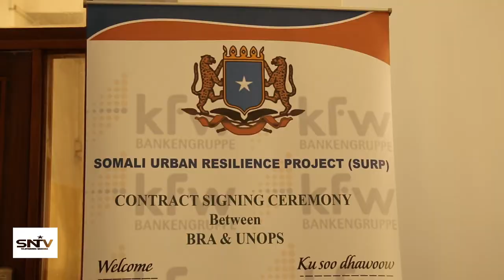WAR NUUR SACIID UNOPS 06 01 2019